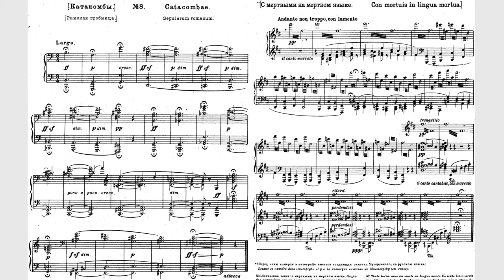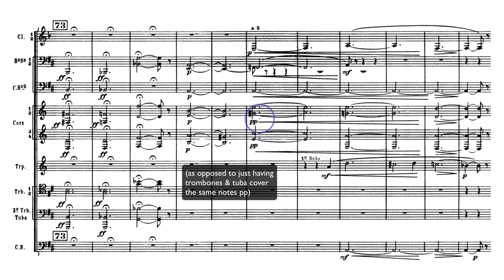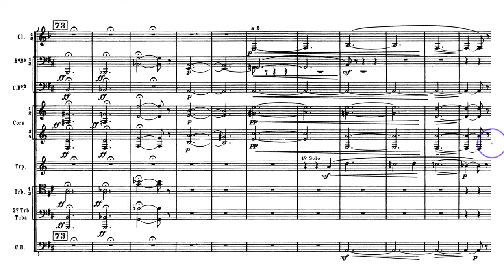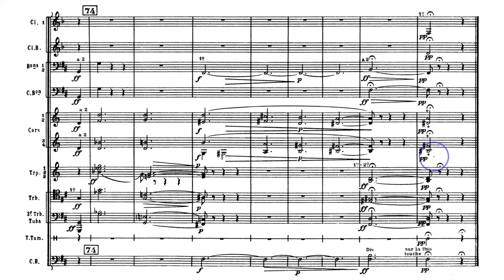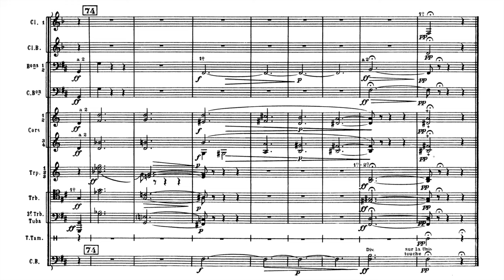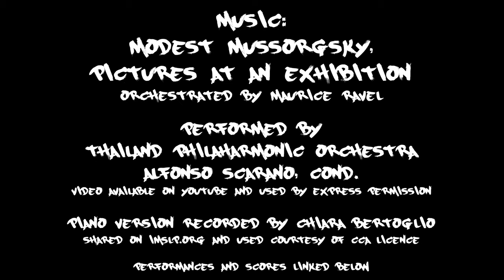Pictures at an Exhibition 8A Catacombs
Orchestration Analysis Series Part 8A covering Ravel's orchestration of Mussorgsky's Pictures at an Exhibition.

Here are some useful links:
The IMSLP page dedicated to Pictures at an Exhibition: